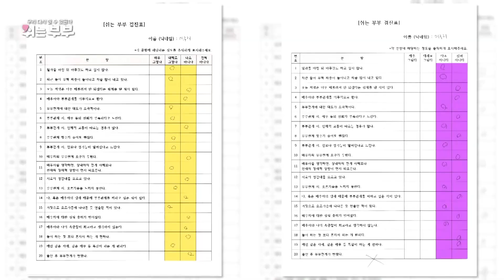[다시 쓰는 부부 검진표] 바라만 봐도 좋을 때다~ MBN 230904 방송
결혼 ‘9년 차’지만 신혼처럼 달콤한 여행을 즐기고 있는 ‘복층남&구미호’ 부부! ‘하는 부부’가 되기 위해
작성한 ‘안 쉬는 부부 선언문’의 파격적인 내용은...? “전날 관계가 좋았다면 한식을 해줘요”
아침부터 부엌에서 분주한 아내 ‘구미호’! 과연, 남편 ‘복층남’의 노력이 빛을 발한 걸까?!
낭만 없는 신혼여행지였던 제주도로 ‘안 쉬는 여행’을 떠난 ‘안돼요&콜택시’ 부부!
아내 ‘콜택시’를 위해 여행 계획부터 저녁 식사 준비까지 모든 것을 자처한 남편 ‘안돼요’
저녁에는 깜짝 이벤트까지?! 무심했던 남편의 노력에 마음이 열린 아내 ‘콜택시’!
“우리 오늘은 쉬지 말자!” 평화로운 일상을 보내는 ‘쉬는 부부(?)’들에게 배달된 의문의 소포?!
워크숍이 끝난 후 다시 쓰는 검진표! “내가 예전에 이랬다고?!” 확연히 달라진 결과에 놀라는 부부들!
과연 ‘쉬는 부부’들은 얼마나 달라졌을까?